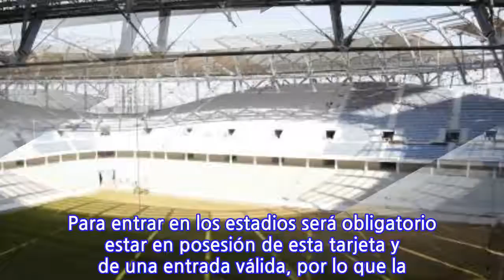La FIFA confirma cifra récord en petición de entradas a la Copa Mundial